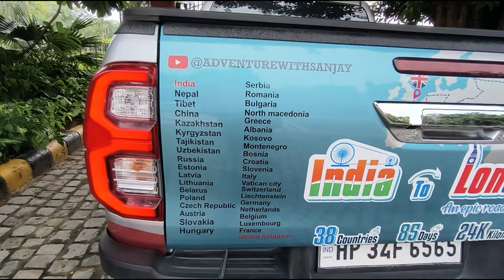India to London @adventurewithsanjay / Important tips for preparation for Long trip।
Sanjay Agarwal ace Mathmatics teacher by profession, an avid trekker and traveller by heart. His journey starts from Delhi to Lucknow then Lumbini, Kathmandu, China, Russia, whole Europe to London, 38 Countries 24,000 Kilometres & 85 days.
Aim is spreading the message on World Peace.